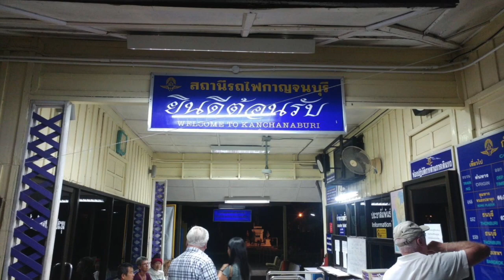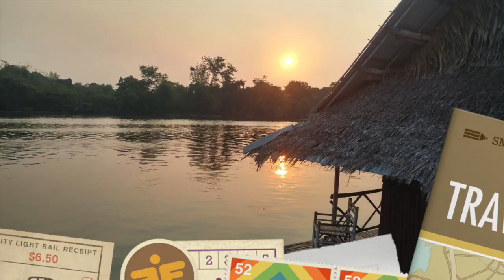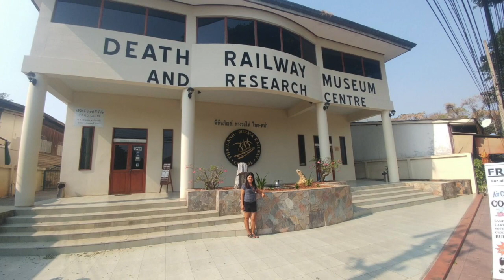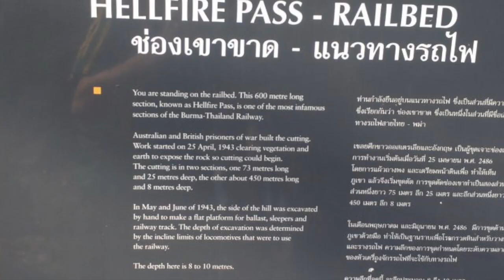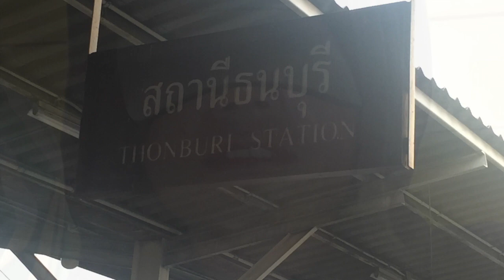Wonderful Kanchanaburi Destination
My video context has main purpose " share experiences and memories. I did not try to show off. However if you like to see beautiful pictures and video with a great music.
There was great places to visit in Kanchanaburi Town.
I went to River Khwae Bridge, Kanchanaburi War Cemetery( DonRak) and Chungkai War Cemetery, Wat Sa Long Ruea, Thailand Burma Railway Centre, Ridding the Death Railway, Hellfire Pass Memorial.
There will be more my creativities to coming.
I am grateful for your love, care, and support my creativities.
Thank you for positive and encouraging comments and feedback.